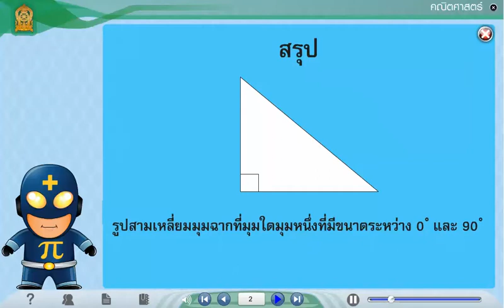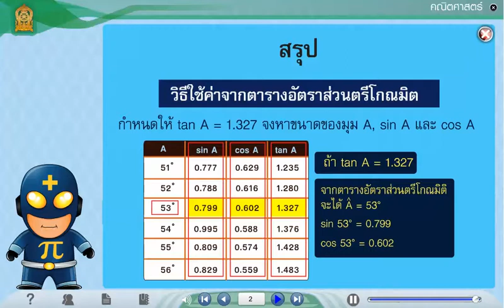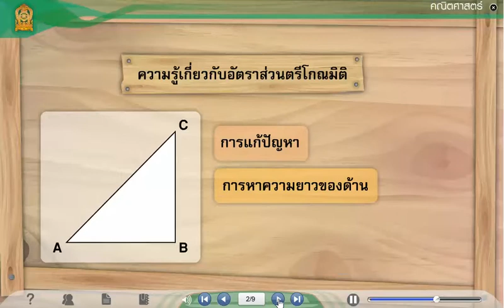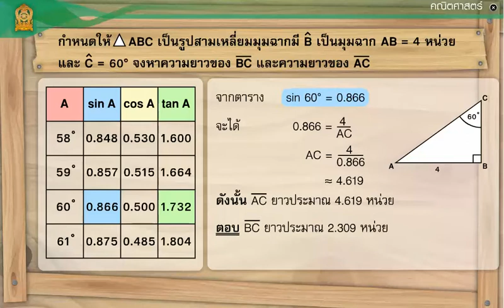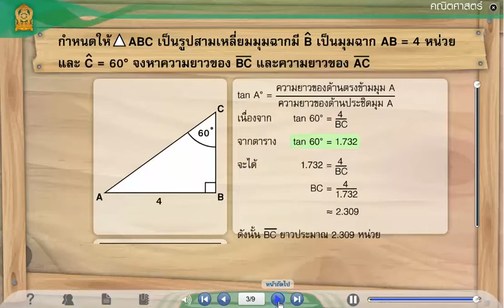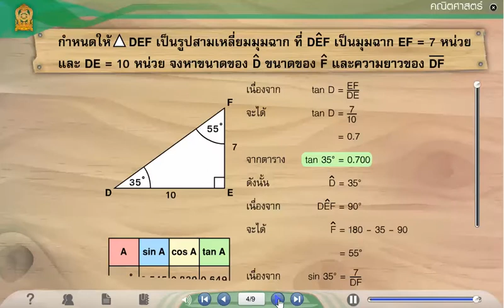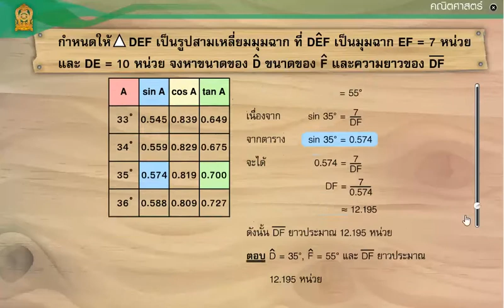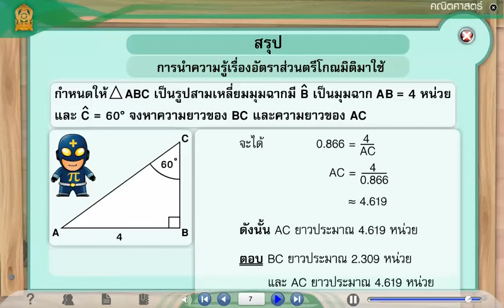03 การนำตรีโกณมิติไปใช้ ตอนที่ 1